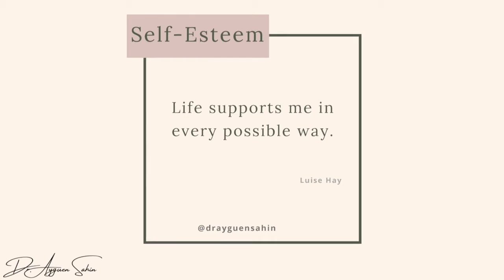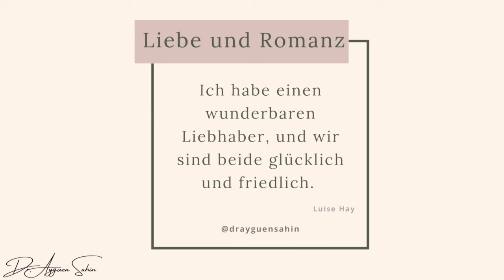Self-Empowerment | Kendini güçlendirme | Selbstbemächtigung | Dr. Ayguen Sahin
I specifically selected these messages for you with my intuition. I hope this will help in your path for self-empowerment. Have a great week ahead!

Bu mesajları sizin için sezgilerimle seçtim. Umarım bu, kendinizi güçlendirme yolunda yardımcı olacaktır. Harika bir hafta geçirmeniz dileğiyle!

Ich habe diese Nachrichten mit meiner Intuition für Sie gewählt. Ich hoffe, das wird Ihnen helfen, sich selbst zu stärken. Ich wünsche Ihnen eine tolle Woche!